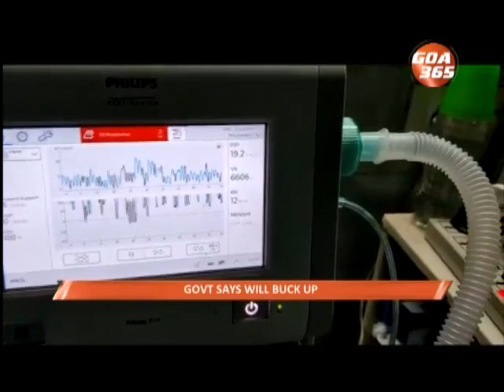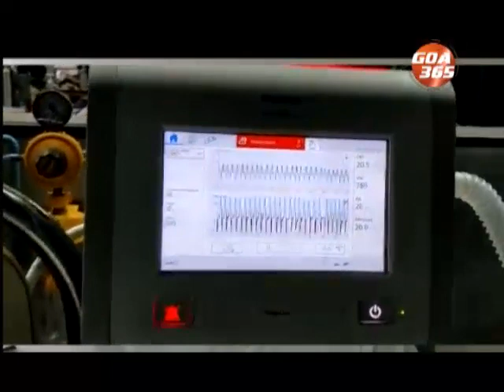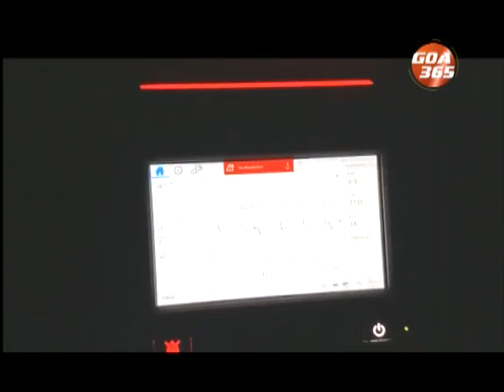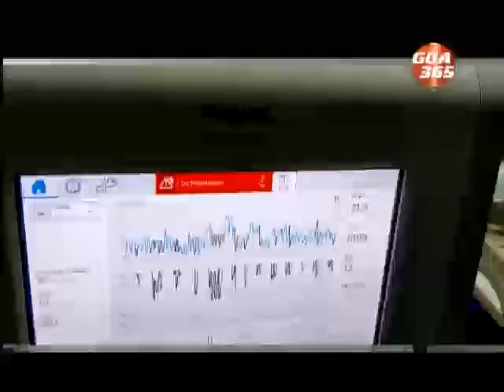15 odd Covid patients die at GMC Thu morning, HC expresses anguish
The High Court on Thursday expressed its sorrow after sp many people died between the 2a.m to 6 am corridor. The Court has in its order dated May 12 asked the state government to ensure that there are no more casualties due to shortage of oxygen.